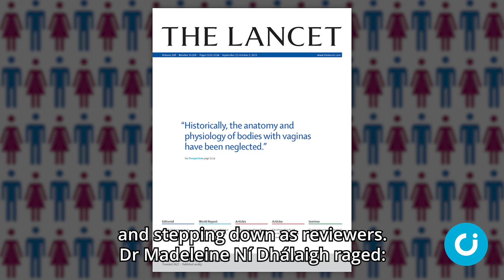Lancet: ‘Women are bodies with vaginas’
The UK’s leading medical journal has been criticised for its latest front cover which refers to women as “bodies with vaginas”.